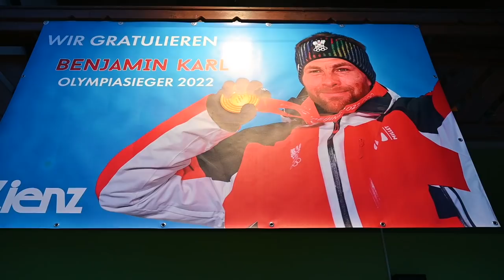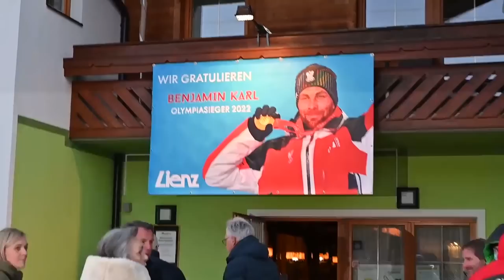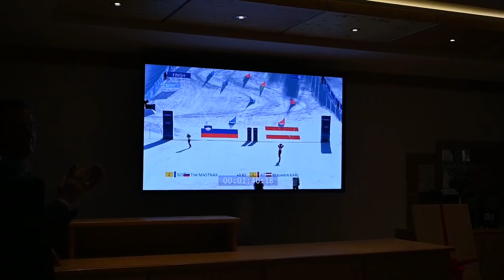Lienz „Gold-Fieber“: Großer Empfang für Benjamin Karl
Nach der Rückkehr in seine Wahl-Heimat Osttirol wurde Olympiasieger Benjamin Karl am Lienzer Hochstein empfangen. Auf Einladung des Tourismusverbandes feierten Familie und Freunde ihren „Goldjungen“.